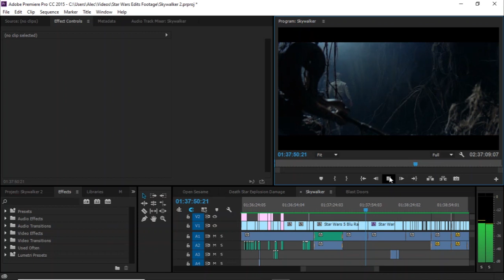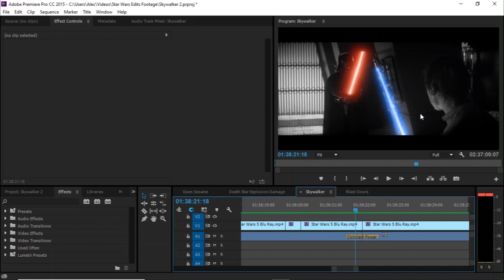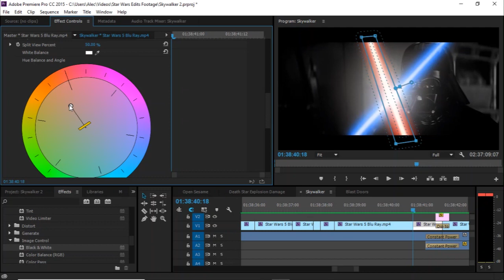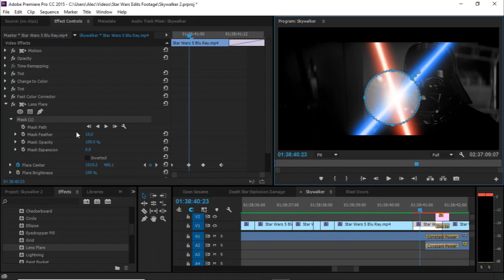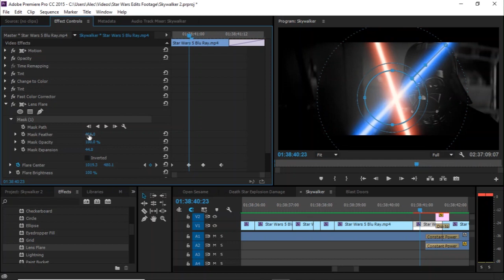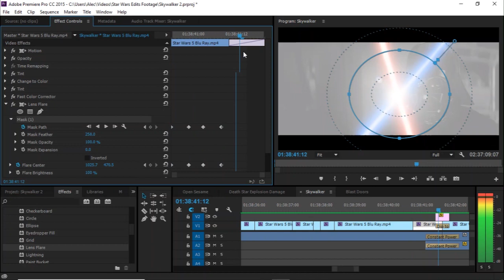Colored Lightsabers on Black & White Footage + Clashlock (Premiere Tutorial)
Can you tell how messed up my throat is in this vid?